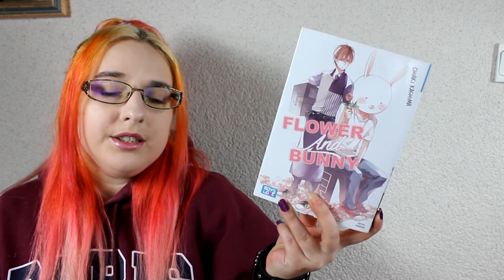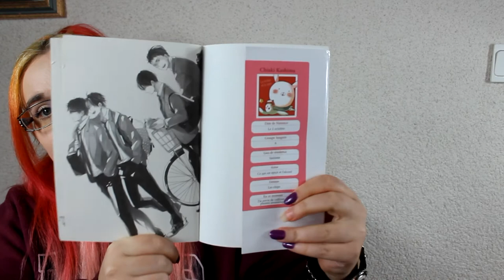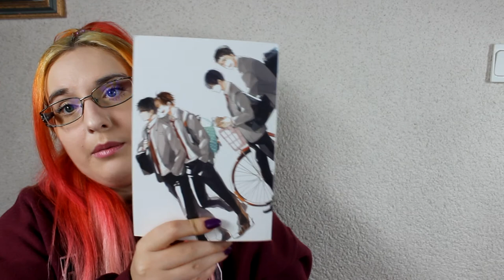[Présentation Manga] Flower and Bunny (Yaoi//éditions Boy's love)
RÉSUMÉ
Aizawa-san, qui habite l’appartement numéro 411, porte toujours une tête de lapin…
C’est un homme-lapin qui vit en reclus enfermé chez lui, et qui est client régulier de notre service de livraison. Et puis d’abord, pourquoi est-ce qu’il porte ce truc ? Ce serait un pervers ?
Je vais livrer des colis chez lui tous les jours, mais je n’ai pas vu son visage une seule fois, et il ne me parle jamais. Pourtant un jour, toujours affublé de cette grosse tête de lapin, il m’a attrapé par le bras et m’a dit « Je… Je compte encore sur vous pour demain… » ! Mais pourquoi est-ce qu’il me dit ça en baissant la tête ? Ah là là… Mon cœur va se mettre à palpiter.

♥ kik. : HibikiPandi
♥ SNUPPS : HibiYume
♥ Periscope : HibiYume
♥ Fyuse : hibiyume

Boîte Postale :
Hibiki YUME
 BP 10002
 17360 saint Aigulin